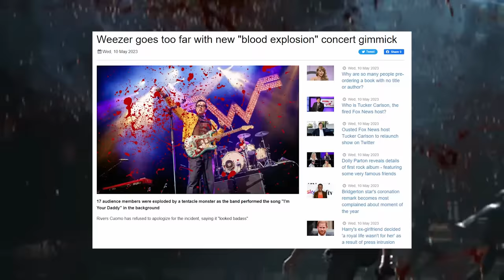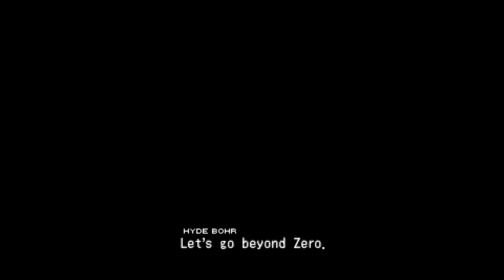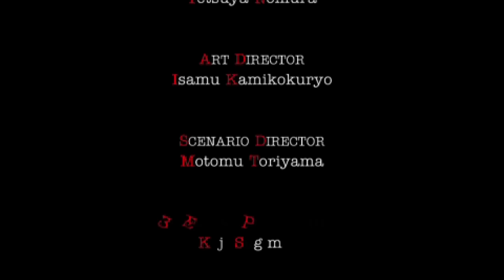The 3rd Birthday is a VERY strange game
The 3rd Birthday is a Parasite eve game that was so good they never made another one ever again. For a PSP shooter it's not terrible, but also it's a PSP shooter, so it's not good. You can be a girl santa with a gun tho so that's kinda cool.